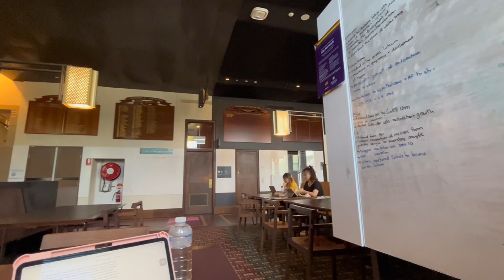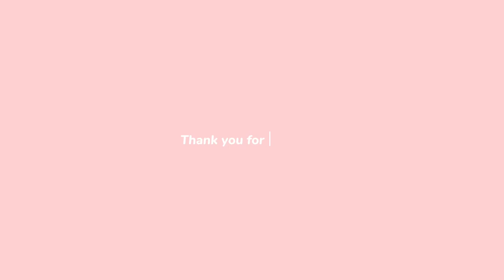SUMMER HOLIDAY// A STUDENT LIFE IN BRISBANE, QUEENSLAND